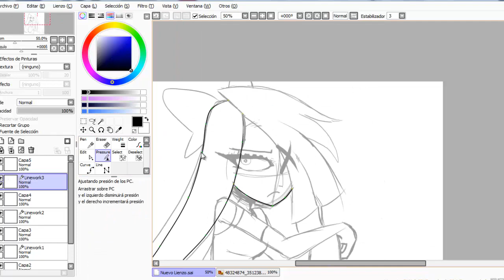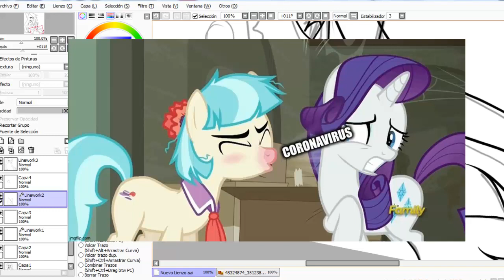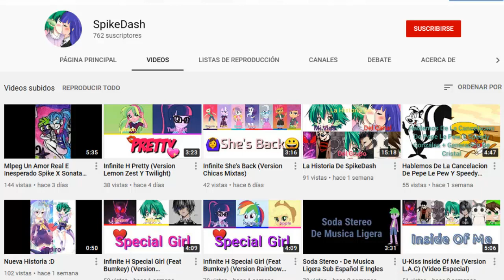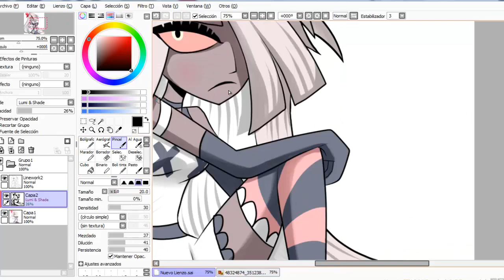.:RAZONES DE MI AUSENCIA Y ALGUNAS EXPLICACIONES:. | Loquendo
Lo sé, demoré mucho en subir vídeos, pero deben entender que hacer vídeos ahora es muy difícil, y mas cuando tienes otras obligaciones, espero comprendan el motivo de mi ausencia.

PD: por favor no insulten a los 2 usuarios que mencioné en el punto 3.
PD2: Por si preguntan, mi nueva tablet es una Huion Kamvas 13 XD